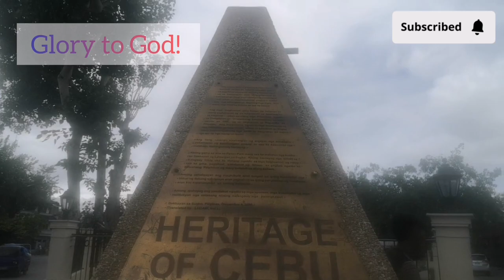WONDERFUL STORY of Cebu HERITAGE by TG Edwin 'AL' Cuizon (Vlog#82)